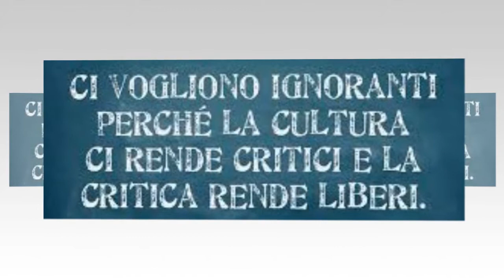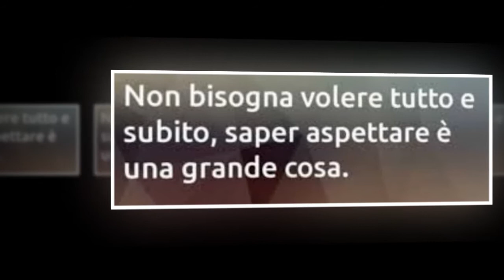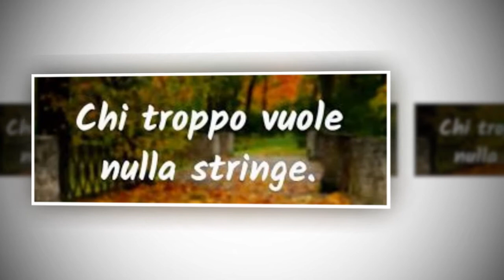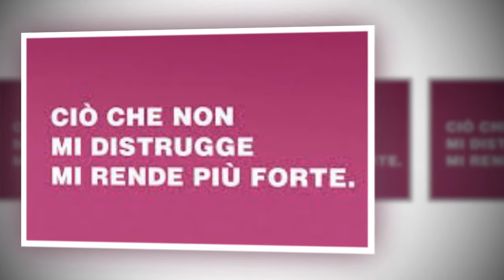L'angelo ferito - Brano di Renato Zero - Cover By ZeroD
Dall'album Zerosettanta vol.3 2020
Base creata dai professionisti della youkar.net